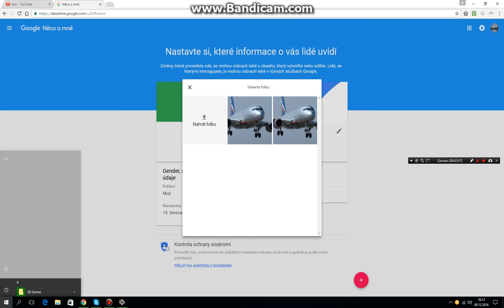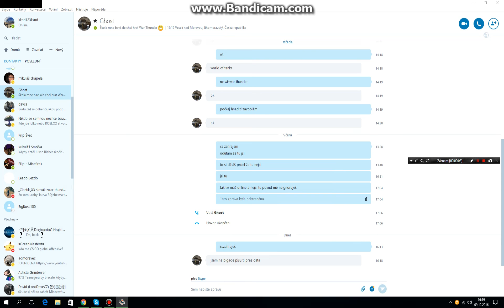War Thunder trochu je posolíme CZ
Ahoj lidi dneska si zahrajeme hru war thunder.Prosím omluvte to že tam nemluvím to se snad vyřeší.